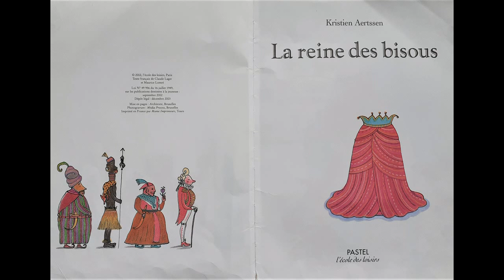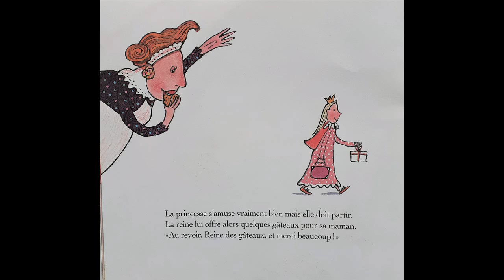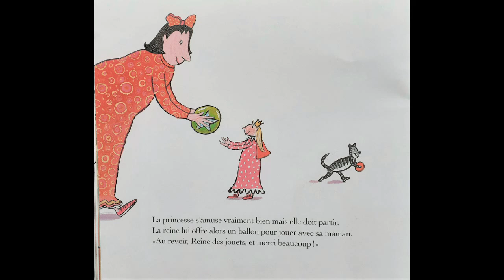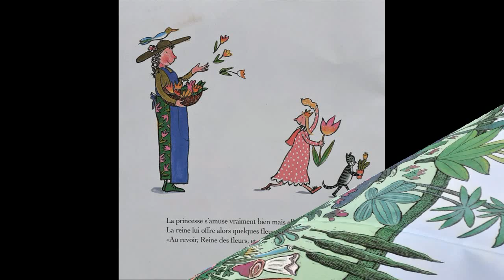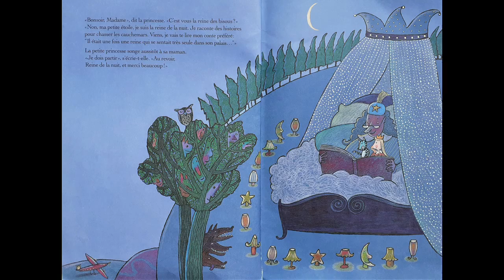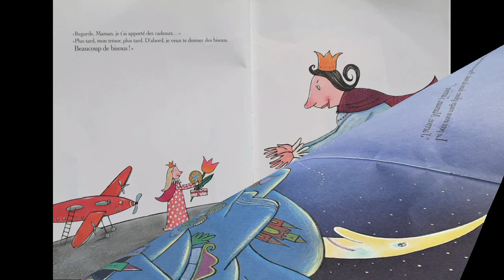LA REINE DES BISOUS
Maman, un bisou?